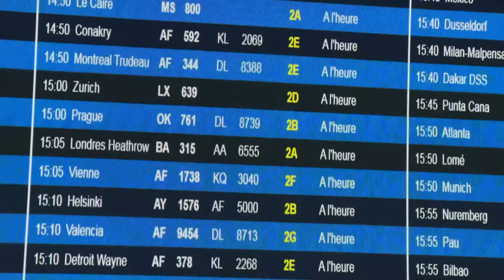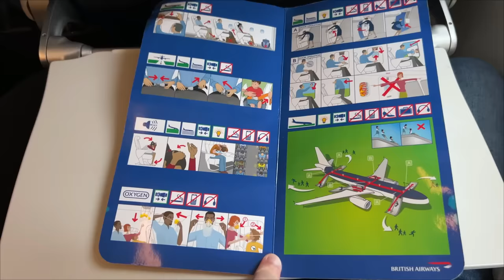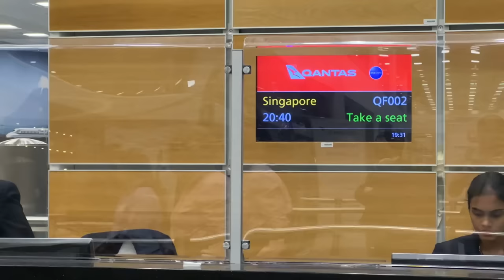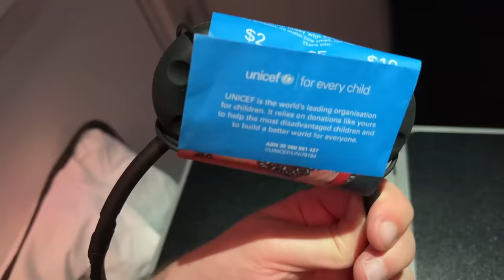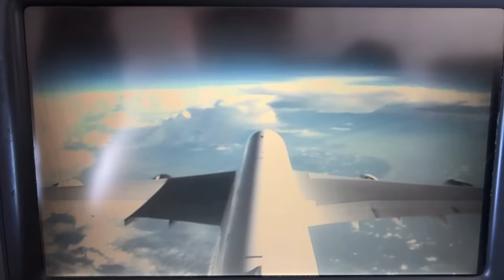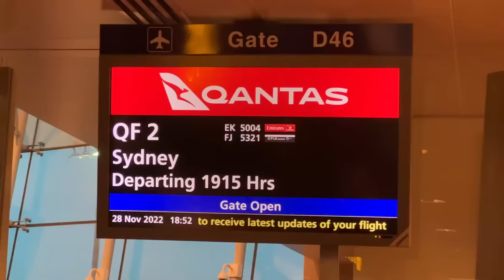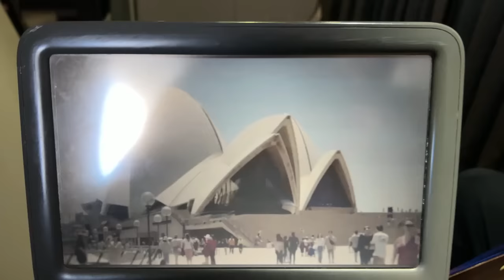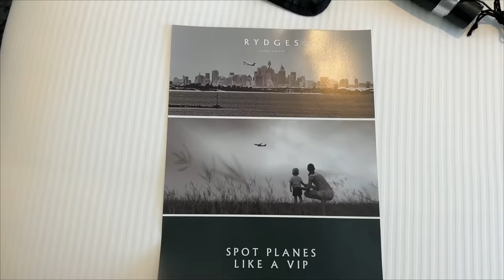30 hours travel ! 🇫🇷 Paris CDG - Sydney SYD 🇦🇺 Qantas Airbus A380 via LHR + SIN [FLIGHT REPORT]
📹 MY CAMERA : Iphone 13Pro MAX 📱 +  SONY FDR AX-53 (no tripod , only hand held / No comentary , no music
2:17:14  Fly over Thailand (Bamboo island, Ko Phi Phi Don,  Ko Phi Phi Le  and  Koh lanta)
2:21:35  Fly over Malaysia (Langkawi, Penang, Georgetown)
2:43:21  Beautiful landing at Singapore Changi Airport
3:43:22  Landing Sydney Airport

Paris CDG to Sydney SYD via London LHR and Singapore SIN
Seat 48A
Flight QF2 , Economy class, Airbus A380-800
Paris CDG to London LHR
London to Sydney (via Singapore) Kangaroo route = 30 hours travel

-Paris CDG
0:00    SNCF Station
2:53   Terminal 2C-2A
4:45   British Airways Check-in
7:00   Border control / security Check
8:53  Duty free zone
12:50  Plane Spotting Paris CDG
17:04 Boarding / gate C89
18:47 Seat 17F
22:41 Push Back / Taxiing
29:45 Take Off
39:00  Snack / drink
42:12  Approach over London city
45:34  Landing in London Heathrow Airport
52: 05 Arrival / Terminal 5

-London LHR
56:59  Buse to Terminal 3
59:45  Terminal 3
1:00:17  Security check / Duty free zone
1:07:31  To gate 1
1:15:36  Boarding
1:17:24  Seat 48A
1:21:38  Qantas Safety briefing video
1:27:08  Push Back / taxiing
1:39:50 Take off
1:45:23  Economy kit
1:49:37  Dinner
1:51:07  No Wi-fi on board (only with domestic fligts)
1:52:59  Explore Qantas IFE
1:59:50  Toilets / Upper deck closed
2:06:26  Snack
2:12:43  Breakfast
2:16:28  fly over Thailand
2:17:14  Bamboo island, Ko Phi Phi Don,  Ko Phi Phi Le   and   Koh lanta
2:21:35  Fly over Malaysia (Langkawi, Penang, Georgetown)
2:27:42  Approach to Singapore
2:43:21  Landing Singapore Changi Airport
2:53:55  Qantas business class tour

-Singapore Changi
2:51:47  Arrival / Terminal 1
2:55:58  Transit hall
2:57:06  Boarding (same plane / same seat)
3:00:50  Push Back/ very long taxiing on the new Singapore runway
3:12:21  Take off
321:51  Dinner 2
3:26:57  Breakfast 2
3:30:28  Approach to Sydney
3:43:22  Landing Sydney Airport
34928  Arrival / terminal 1 international
3:23:21  Qantas First class tour
3:57:25  ePassport
3:59:01  Border control / baggage claim
4:0042  Exit Airport
4:03:13  Rydges Sydbey Airport Hotel Plane Spotter package / Cloud 9 rooftop and panoramic view
4:10:40  Nigel Love bridge spotting
4:11:18  Sydney Lady Robinson's beach Spotting

- Paris Roissy Charles de Gaulle Airport (CDG) France, Terminal 2C
to London Heathrow Airport  (LHR) United Kingdom, Terminal 5
British Airways Airbus A319-100
Seat 17F

-London Heathrow (LHR), Terminal 5
to Singapore Changi Airport (SIN)
Qantas Airbus A380-800
Seat 48A

-Singapore Changi Airport (SIN)
to Sydney Kingsford Smith Airport (SYD) Australia
Qantas Airbus A380-800
Seat 48A

CDG - LHR - SIN - SYD / kangaroo route
Qantas Airways , 5th Airlines award 2022 Skytrax

Razgriz
Flight Report / Plane Spotting
Economy class
Premium Eco
Flight experience
Air travel ASMR
Airport ASMR